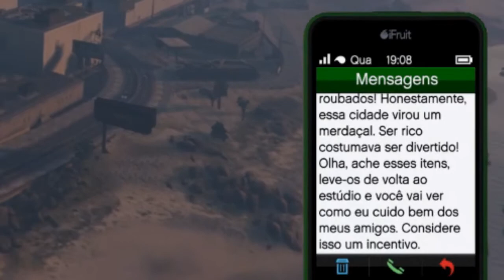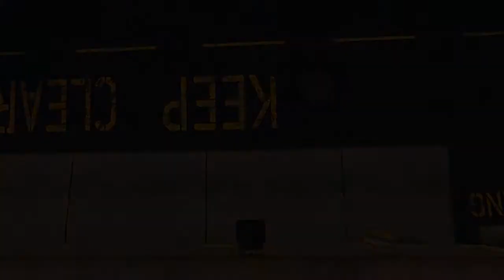GTA V Online OBJETOS CENOGRÁFICOS do Solomun | Tutorial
Salve galera! Tranquilos?
Neste vídeo você vai ter ajuda para desbloquear o traje de Alien no GTA V Online. Este traje é para antecipar a DLC que terá a nave alien desbloqueada no Online (eu pelo menos acho isso).

Salve esta corrida (de PC) nos favoritos e jogue com 1 amigo, são poucos segundos.

Conta legítima com mais de 2.600 horas de jogo.
Não faço glitch nem dinheiro ilegal no jogo.
Convido você a ver minha steam:
No Twitter eu falo sobre notícias, DLCs, e outras coisas
melhor lugar pra você conversar comigo: